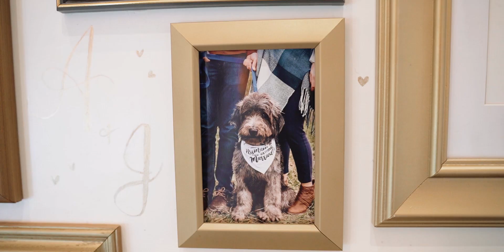Alexandra & Jonathan | Stunning Summer Wedding at Ambassador Golf Club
Congrats Alexandra & Jonathan!!
Already have been successfully married for 413 days before their Catholic ceremony! I wish you many more 413 days of loving eachother.
Thank you for for letting me be a part of the day :)

Photographer: Jessica Mazzocca & Katlyn Paige
Flowers: the studio bloom co.
Makeup: Felicity Clark
Hair: Morgan Bondy
Donuts: Torus Donuts
Cake & Dessert: Cookies n Crumbs
DJ: DJ PJ
Dress: Sophie’s Bridal
Decorator: Designs by Diane
Officiant: Father Larry Brunet
Venue: Ambassador Golf Club